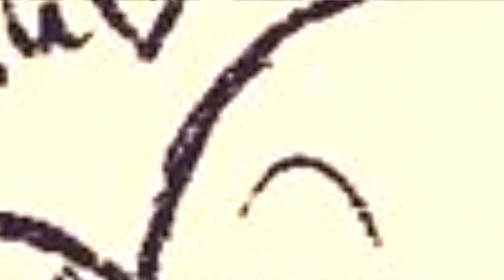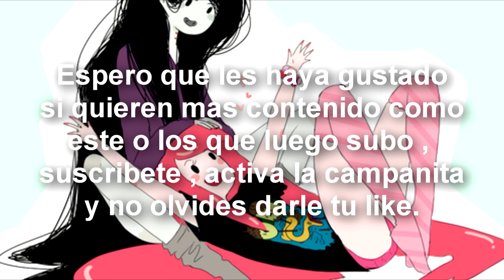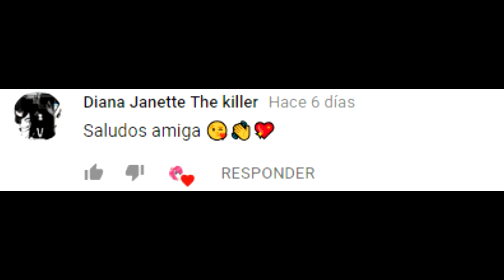frans (me estoy enamorando)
Estas canciones no me pertenecen aqui les dejo el link de las canciones.